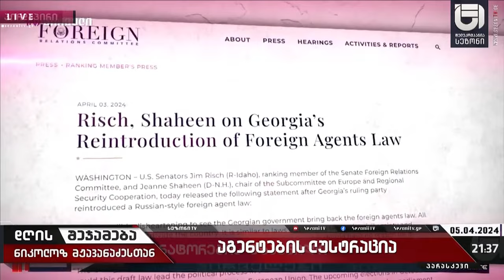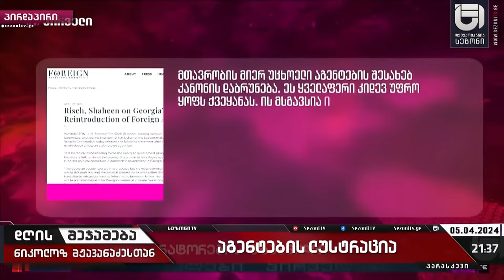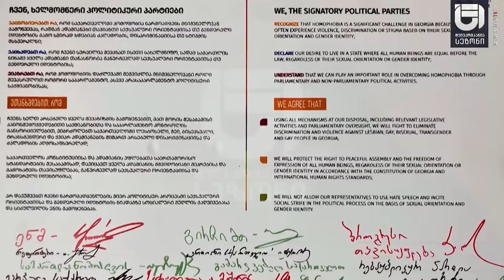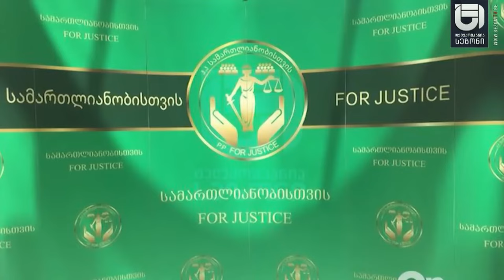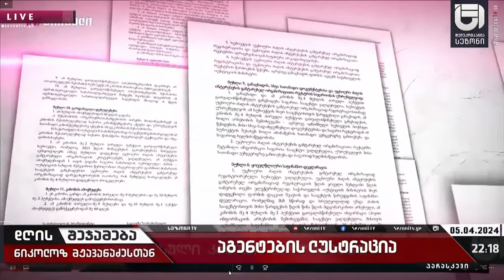დღის შეჯამება ნიკოლოზ მჟავანაძესთან №403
📣აგენტების ლუსტრაცია

🔻 სტუმრები
🔹გენერალ-მაიორი - ტრისტან წითელაშვილი
🔹„ქართული დასის" თავმჯდომარე - ჯონდი ბაღათურია
🔹„ყოფილი პოლიტპატიმრები ადამიანის უფლებებისთვის“ თავმჯდომარე - ნანა კაკაბაძე

∎ myvideo № 92
∎ mar.tv № 54